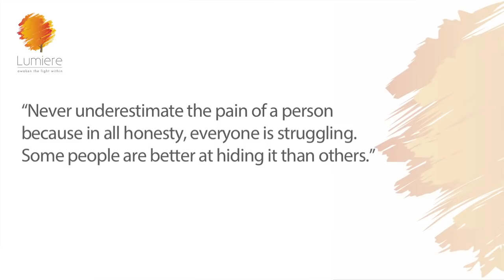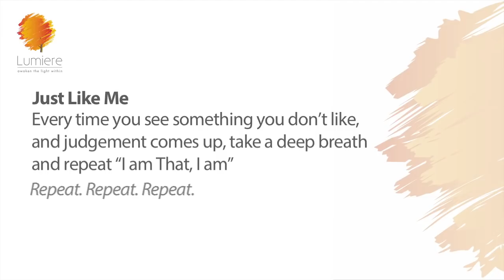HOW TO STOP JUDGING| Sheila Ram Mohan | Best Life Hacks | Lumiere 24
Guess what’s the easiest way to bond? We all do it…we do it in family gatherings, when friends meet up, at office water coolers, or when we gang up against someone: we judge.  When you talk about someone else, most people will gladly join in. We all judge others. All the time. We judge their clothes, their hair, the car they drive, their accents…or  the religion they belong to, their parenting, their values…we judge and judge. Judging someone or something is what we do automatically. I’ve done it so many times myself.  Someone cuts me off in traffic? I yell "What’s your hurry, asshole?” I look at someone’s clothes and  I think, "God, so much bling! She needs a stylist". Or a friend spends time with her no-good boyfriend  &  I think, "That's really pathetic." When I think about these things (which are only a few small examples), I realize that all of them could easily be me. I've cut someone off in traffic before. I've worn cringe-worthy outfits  before. In fact I had an entire season with a terrible perm…And I've certainly spent time with exes I shouldn't have. I judge others when I could very well be in their shoes. Because you see, if we get off our high horses, we will realize that we judge only that which we see in ourselves….Surprised?
The more judgments out there in the world, the more stereotypes get formed and people are trying to live up to (or avoid) the ideas of what they are "supposed" to be…so you have the typical husband, wife, mother in law, or worse the immigrant, or fanatic or terrorist stereotypes. Whether stereotypes are based on race, gender, spirituality, ethnicity, appearance, or any other attribute, they are bad news. They force people (including you!) to feel as if there are standards they must meet instead of living a free, happy life. I don’t think we should be a part of this one!